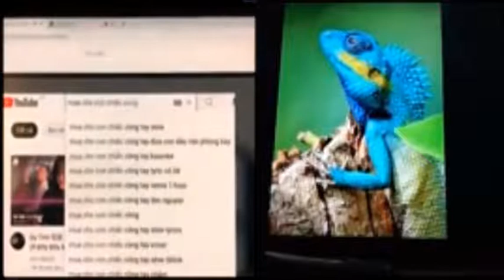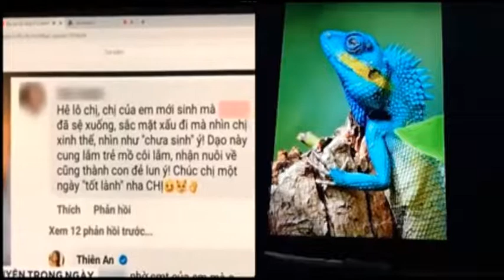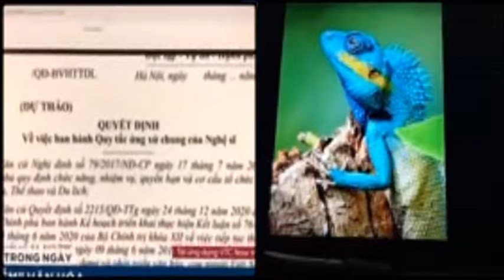Việt kiều Cầm Nguyễn lo lắng sự tự do quá trớn, học đòi dân chủ phươngTây vào nghệ thuật của lớp trẻ